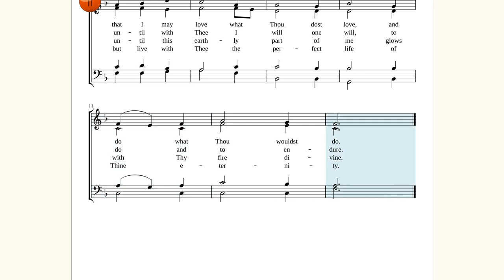Breath on me, breath of God. Tune: Trentham. Edwin Hatch / Robert Jackson.